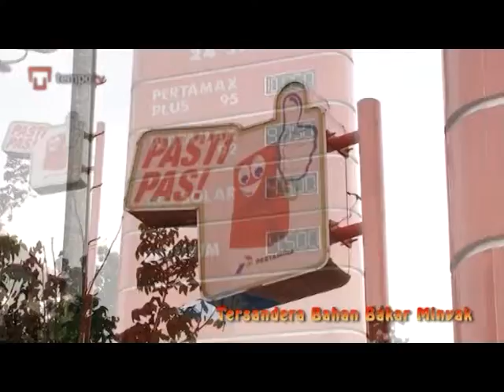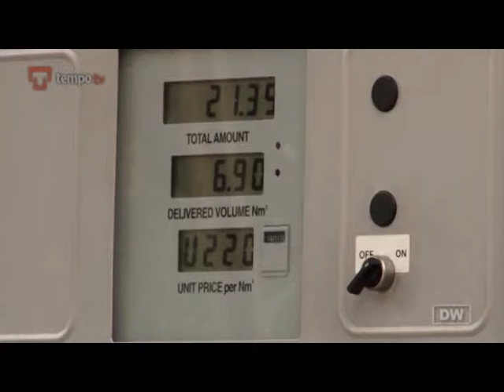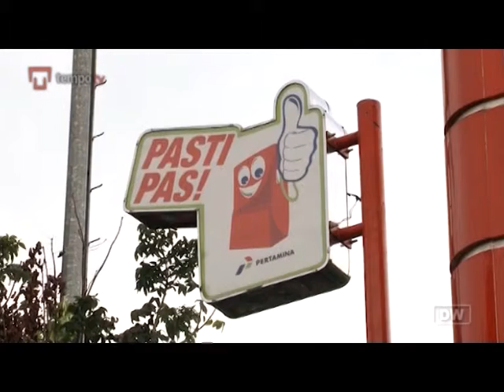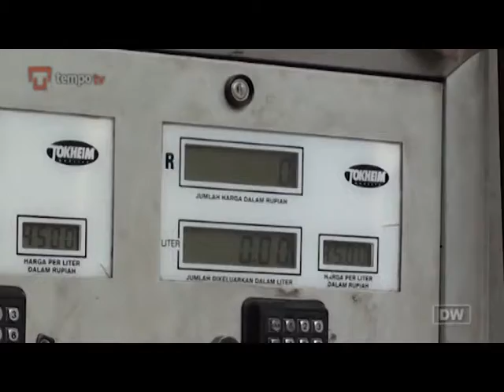Tersandera Bahan Bakar Minyak - Asia Calling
Menyajikan peristiwa di Asia. Mengangkat isu sehari-hari dan gaya hidup masyarakatnya. Menampilkan liputan komprehensif karya kontributor di berbagai negara di Asia.
Disiarkan di AORA Satelit Channel 918